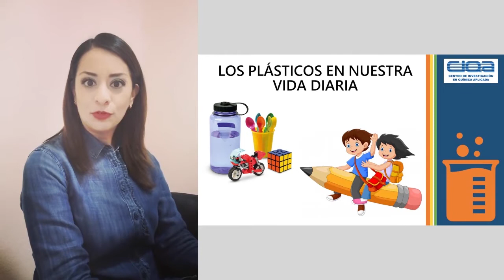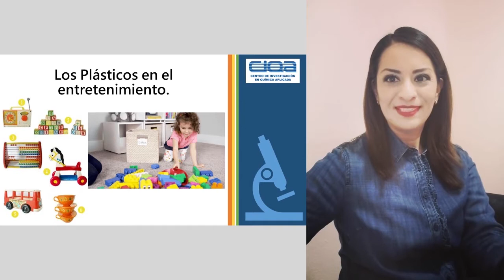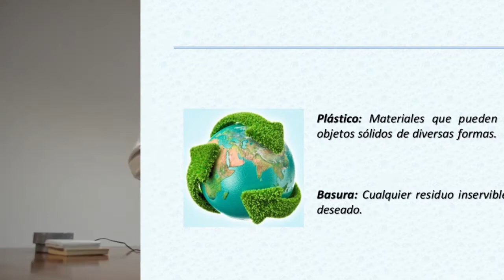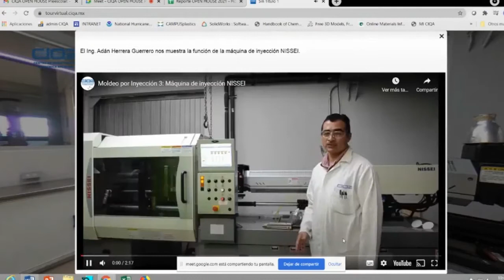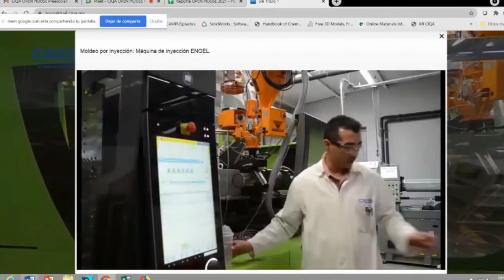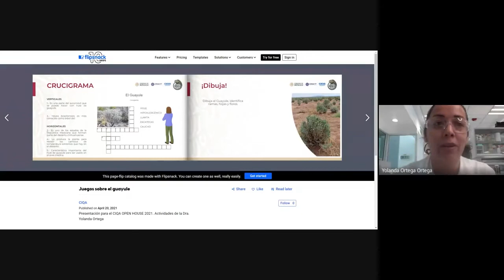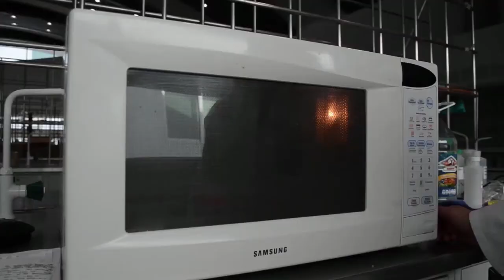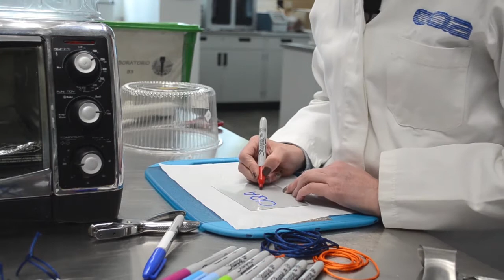CIQA​ OPEN HOUSE 2021: Primaria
Si no pudiste participar, ¡revive el CIQA​ OPEN HOUSE 2021 para primaria! (Grabación).🎉